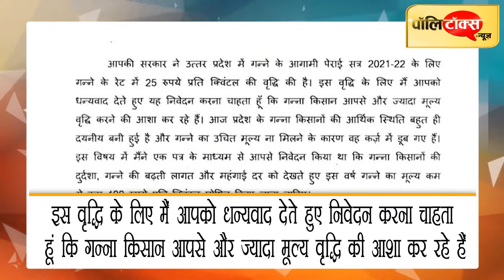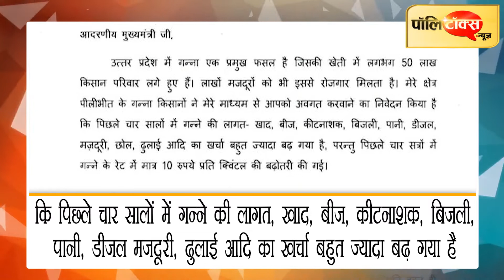किसानों के लिए वरुण गांधी ने सीएम योगी से की ये बड़ी मांग I